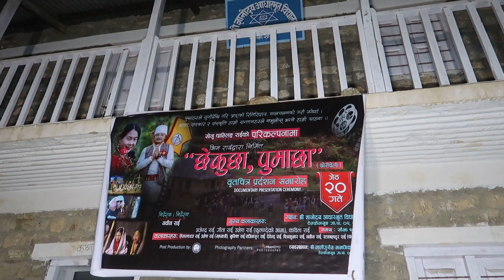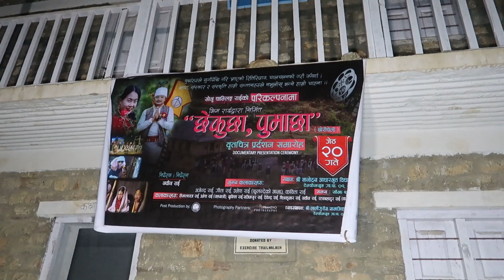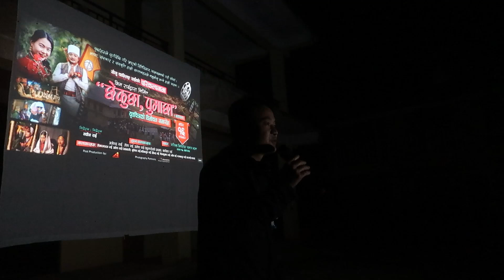Chhekuchha Pumachha Show Highlights | Woirang | Bhojpur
Chhekuchha Pumachha Show Highlights |  Woirang | Bhojpur "छेकुछा पुमाछा" (छोरीचेली) डकुमेन्ट्रि भिडियो बिमोचन कार्यक्रम भव्य रूपमा सम्पन्न भएको छ ।   भिम बान्तावा राईद्वारा निर्मित भिडियोको निर्देशन नवीन वान्तावा राईले गर्नु भएको छ । किरात राईहरूको मौलिक भाषा, संस्कार, रीतिरिवाज र परम्परागत विधिअनुसार बनाईएको उक्त भिडियोमा प्रमुख कलाकारहरू उमेश राई (फुलन्देको आमा), गीता यालुङमा राई, कविता चाम्लिङ राई, अजेन्द्र राई र स्थानीय कलाकारहरूको रहेको छ । राई भाषा र नेपाली भाषामा निर्माण गरिएको डकुमेन्ट्रि भिडियोलाई अङ्ग्रेजी भाषामा पनि Sub Title राखेर चाडै  YouTube Channelमा आउनेछ । भिडियोलाई टेम्केमैयङ-9, वैराङ, भोजपुर र धरान, सुनसरी चाम्लिङ लिपोहोछा समाज खिममा छायाङ्कन गरिको छ ।